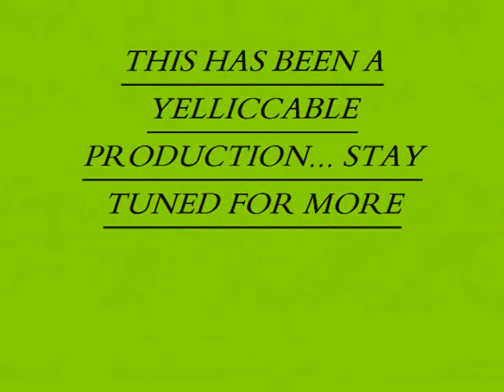REDNECK WOMAN_0001.wmv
a song about the south land